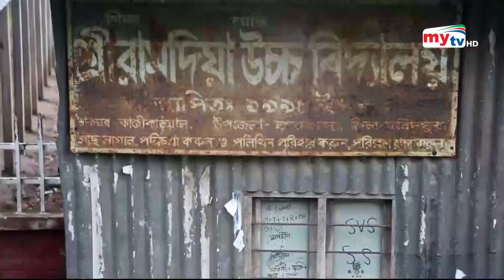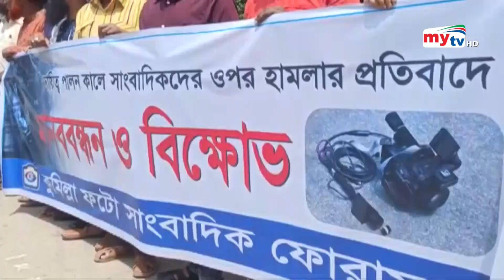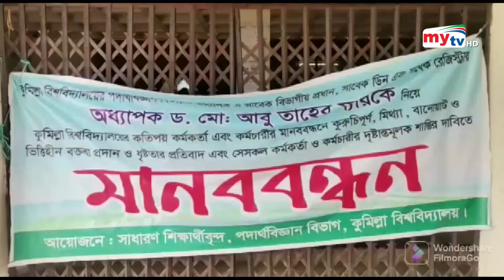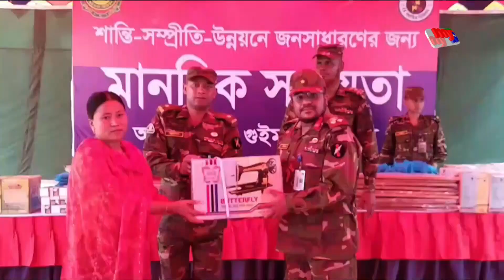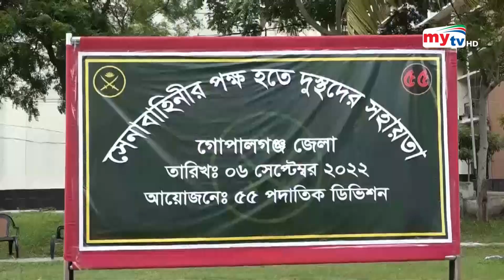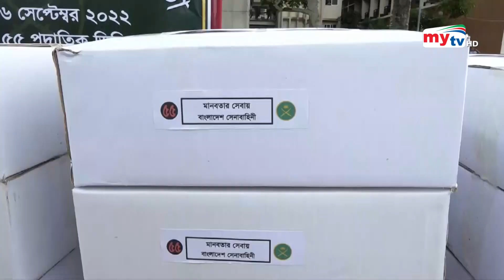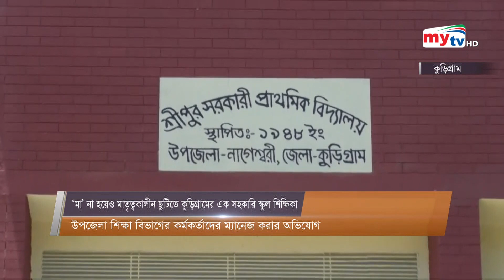Bangla Zela News Update | 5.00 PM | 06 Sep 2022 | জেলা নিউজ | Mytv News